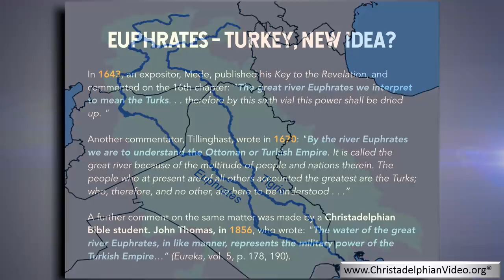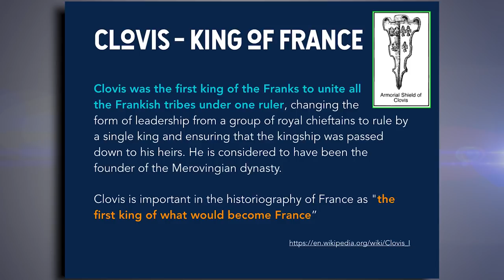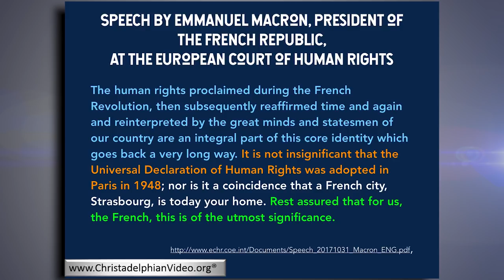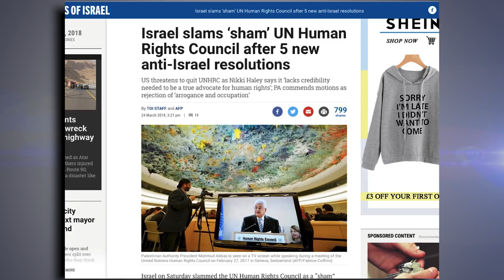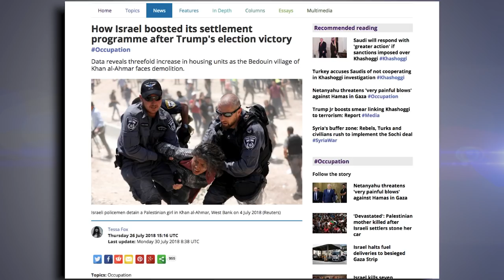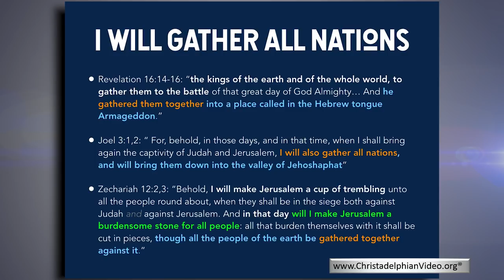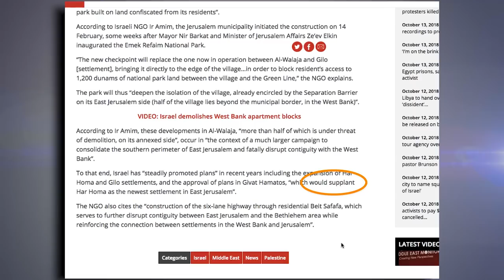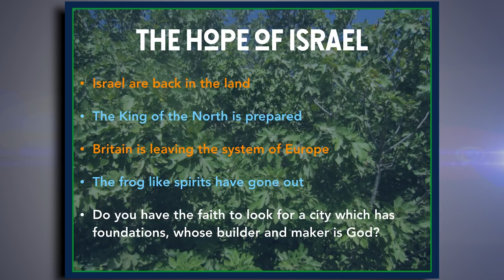You will be Amazed!!! REVEALED: The '3 Frog like spirits' of Revelation 16:13?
Christadelphianvideo Bibletruthandprophecy christadelphianstalk Christadelphians Christadelphian Israel remains at the center of the world's political attention for good reason - it is at the center of Bible prophecy concerning the last days. Throughout the Bible, in both the Old and New Testaments, a culminating battle is described that unites the forces of Russia, Europe and the Vatican in an effort to destroy Israel. Prophecy also describes how God will use the outcome of this battle at Armageddon to establish the Kingdom of God on earth.